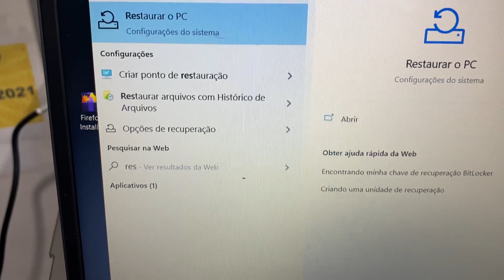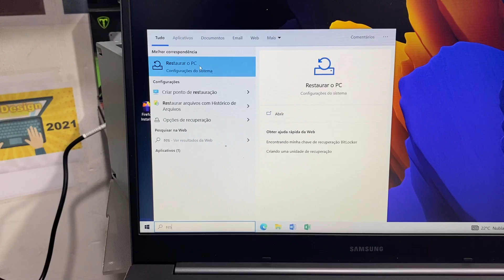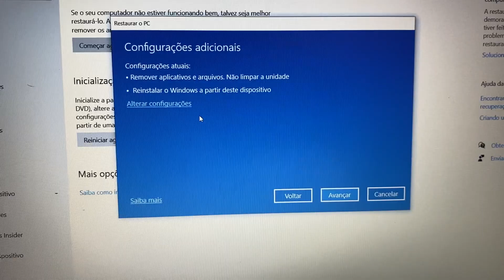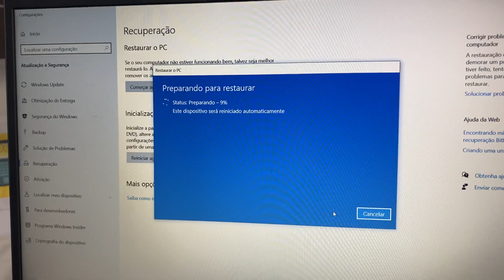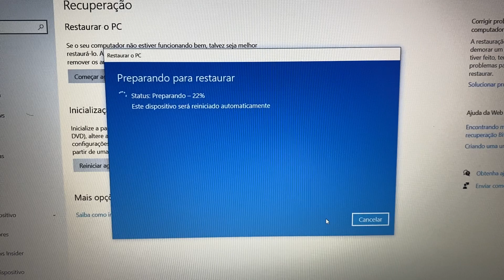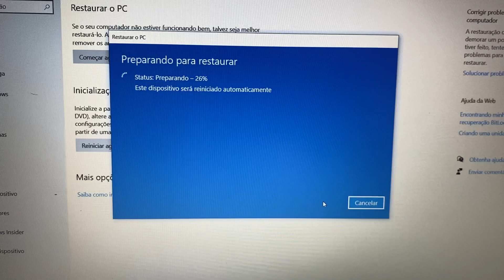Como Restaurar Samsung Book para as Configurações de Fábrica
Vamos aprender tudo no passo a passo como restaurar de um forma simples e correta, mantendo todos os seus arquivos